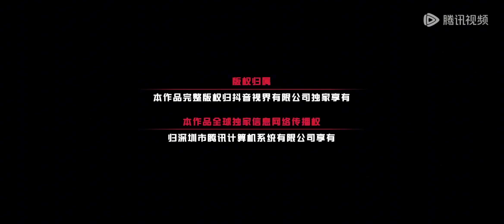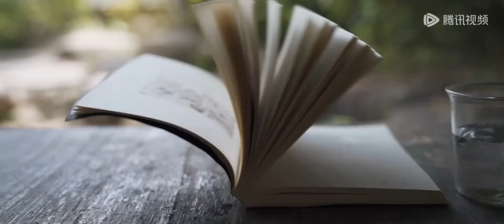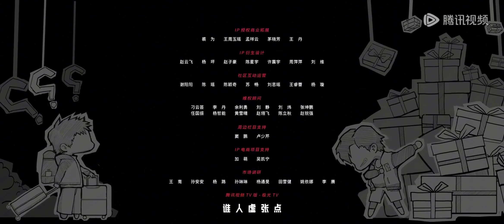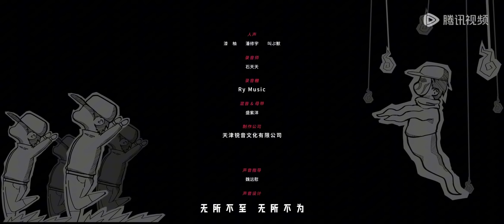ENG SUB《斩神之凡尘神域》Slay The Gods EP07 | 大夏境内，神明禁行 | 新兵开学集结，林七夜夜幕小队VS假面小队！| 腾讯视频 - 动漫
更新时间：每周三更新1集，会员抢先观看1集！

简介
动画改编自番茄小说殿堂作家三九音域的原著《我在精神病院学斩神》，讲述迷雾降临，神明复苏，林七夜从一个失明的普通高中生，阴差阳错的成为保护国家不受“神秘”侵犯的守夜人，他带领队友，不断清剿出现在现代社会的神话生物，最终踏上斩神之路，一步步从“守小家”成长到“守国家”的故事。

00:00 加入腾讯视频 - 动漫YouTube会员 抢先看更多精彩动漫
03:00 Join Membership Watch More Animation Firstly!